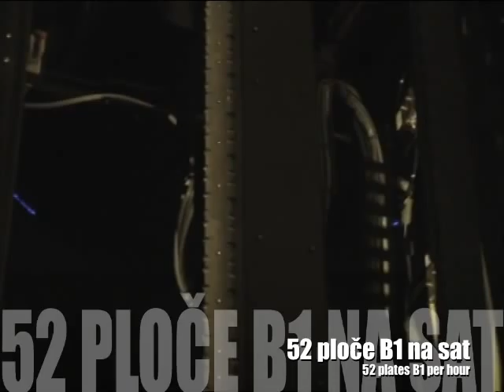Cobalt 8FA News violet CTP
The best CTP worldwide